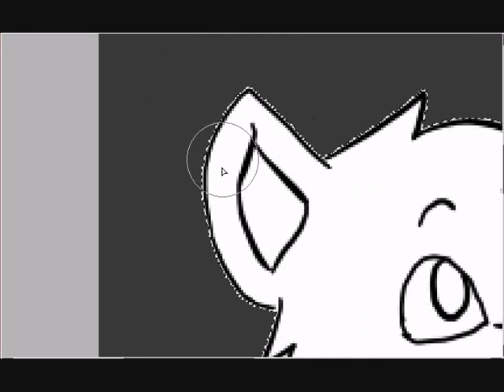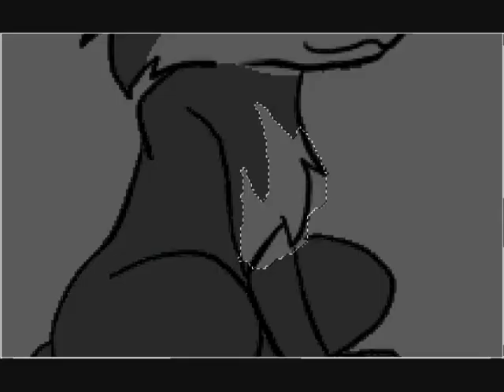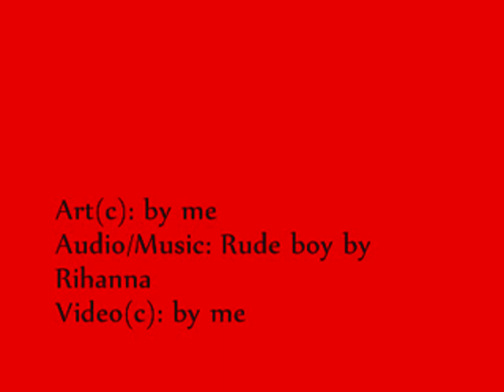Speed Painting White Fox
request by:daisypinket
I hope like you ^^